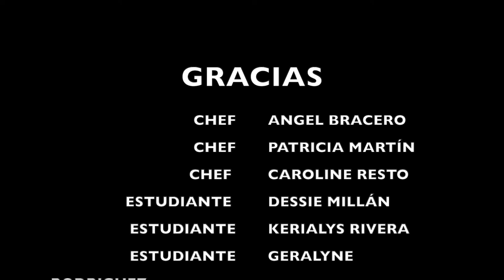MARICAO VLOG 46